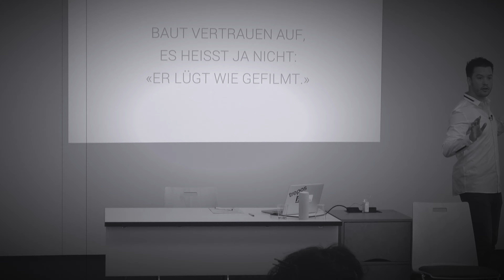Wie mache ich einfach ein professionelles Video?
Verkaufen mit Videos. Wie mache ich ein einfaches Video mit dem Handy? Auf was muss ich bei der Videoproduktion aufpassen? Videotraining für alle die mit Videos verkaufen möchten. Videos für deine Social Media Kanäle.